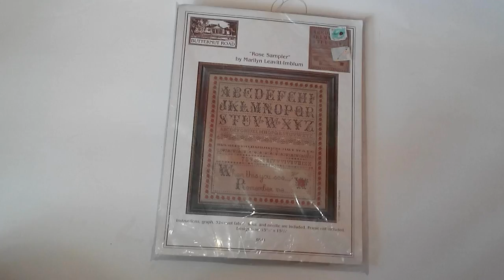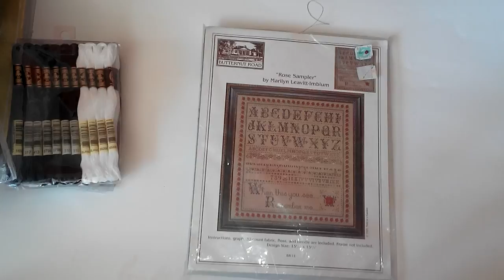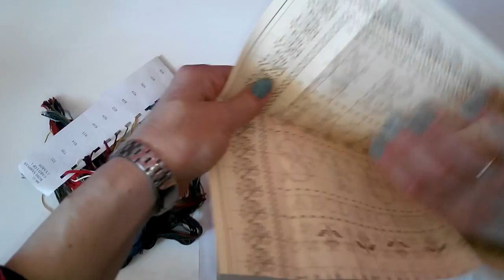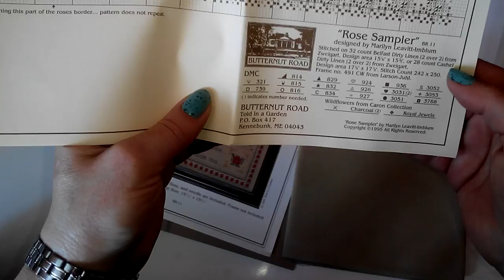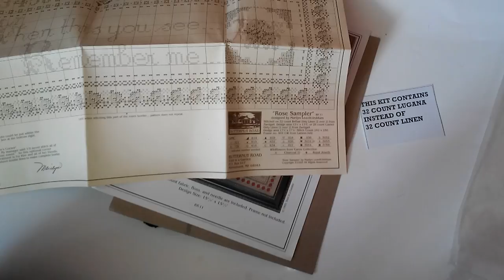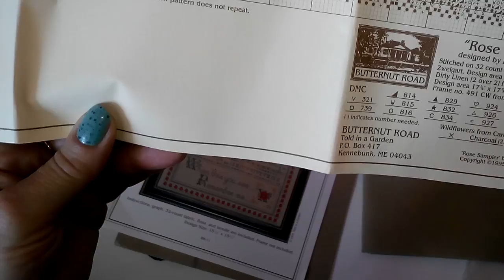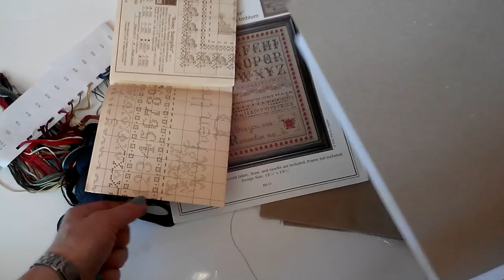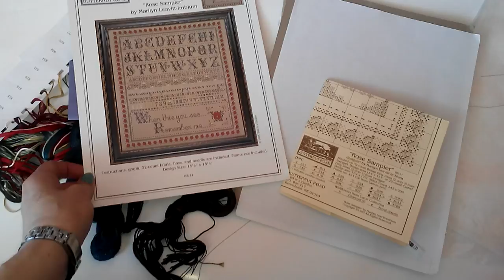Мой новый сэмплер ✄Butternut Road ROSE SAMPLER by Marilyn Leavitt-Imblum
Мой новый сэмплер! Butternut Road ROSE SAMPLER by Marilyn Leavitt-Imblum!!! Видео обзор!
ПОЛУЧАЙТЕ ДОХОД ОТ ВАШИХ ССЫЛОК НА АЛИЭКСПРЕСС!!!
 ЗАРЕГИСТРИРУЙСЯ И ПОЛУЧАЙ %  С ЗАКАЗА -  Официальная партнёрская программа АлиЭкспресс.